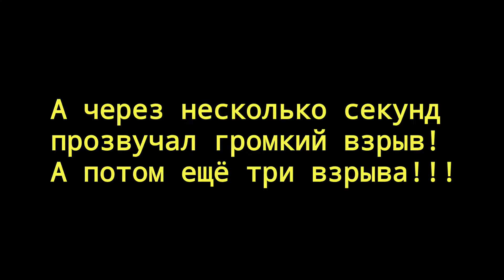пуйло плюнул в лицо Эрдогану и генсеку ООН! Обстрел Одесского порта.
Мы пошли утром с мамой в парк погулять. Возле 55 школы мы сели на скамейку. Включилась сирена, я открыл телегу чтобы прочитать что-как и офигел! Сообщалось, что в сторону Одессы летят ракеты!!! Мы услышали шум летящего самолета, я посмотрел на небо и увидел след ракеты, который как мне показалось шел сверху вниз куда-то в сторону Архитекторской. Я быстро закрыл уши и присел на корточки, понимая что сейчас е##ет.
- Закрывай уши, быстро!!! – кричу я маме.
Мы закрыли уши и ждали полминуты, взрыва не было. Мы уже открыли уши и… сразу-же прогремело 2 мощных взрыва!!!
Мы побежали к скамейкам, и решили переждать угрозу там (тогда мы не знали, что в 65 школе есть убежище). Через минуту прогремело еще 3 очень громких взрыва!!! Потом все стихло.
Как оказалось, пуйло ударил по Одесскому порту, и чудом не попал в зернохранилище (а наверняка туда и целился). А днем ранее были подписан договор с рашкой о вывозе зерна из Одессы, при подписании присутствовал Эрдоган и генсек ООН. Ублюдок хутин плюнул в лицо ООН и президенту Турции и еще раз показал, что со страной-террористом нельзя заключать никакие договоры.

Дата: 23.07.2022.